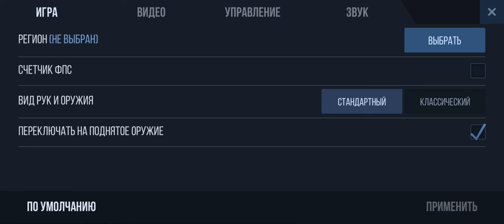Закуп на 15000 голды!